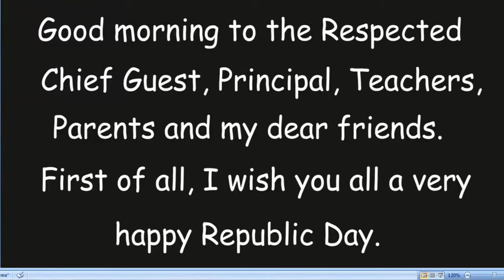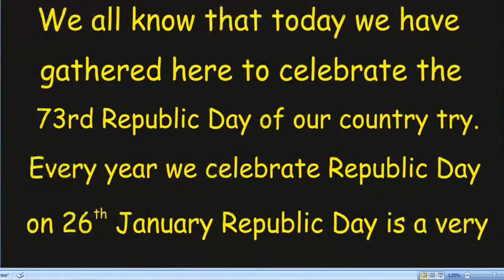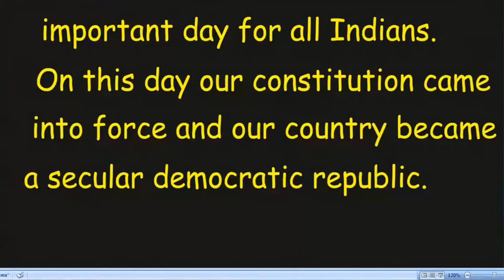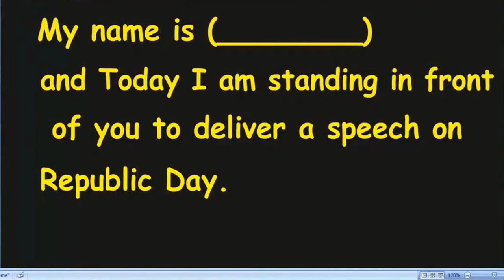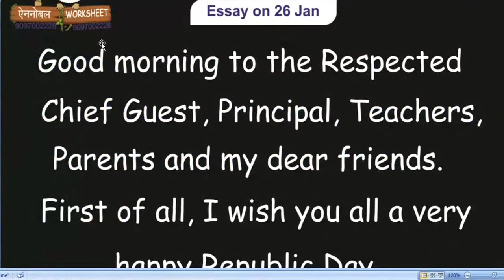How to speech on Republic Day | 26 January speech | Ennoble High School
Hello Everyone,
Today I am going to share with 26 January Speech .

LEARN WITH ENNOBLE

Powered By

ENNOBLE HIGH SCHOOL PATNA BIHAR

SCHOOL| Day boarding | Boys Hostel

For classes Nc to 10 CBSE Curriculum